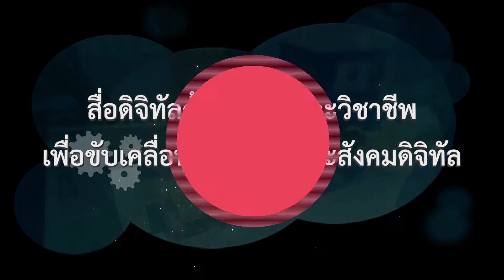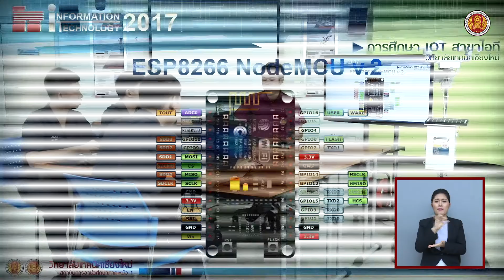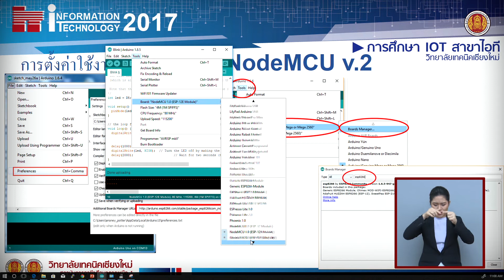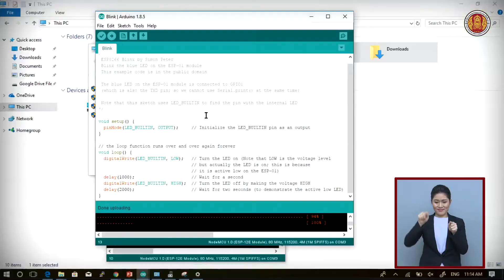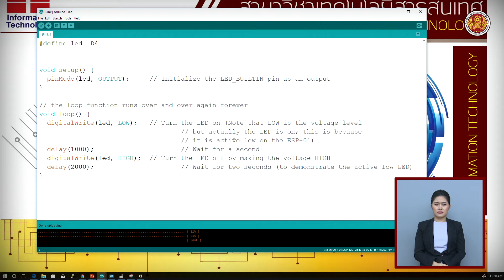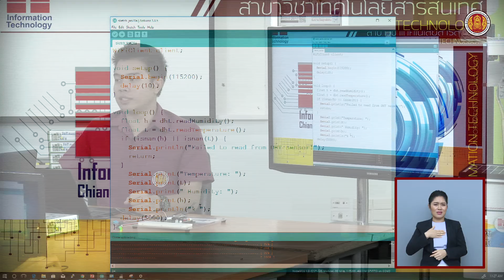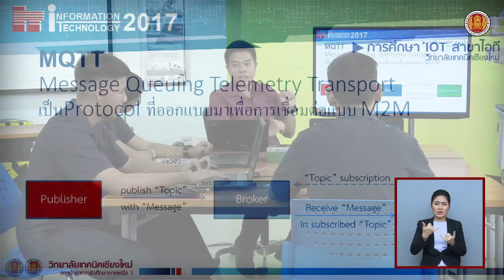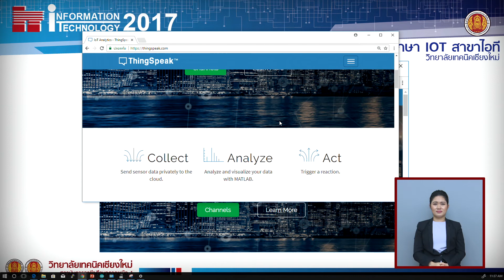Internet of Things ตอนที่ 12/15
สื่อดิจิทัลด้านอาชีพและวิชาชีพเพื่อขับเคลื่อนเศรษฐกิจและสังคมดิจิทัล
อุตสาหกรรมดิจิทัล (DIGITAL)